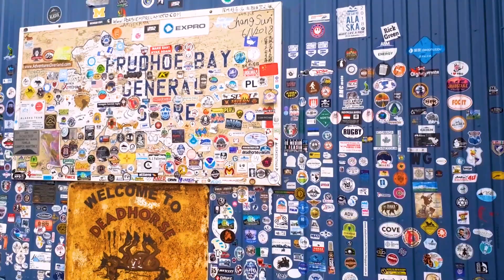VOLVEMOS A LA RUTA - El Mundo en Torino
VOLVEMOS A LA RUTA

Breve resumen de algunas de las muchas cosas que pasaron en el tramo desde Ushuaia hasta Alaska.

* Billetera / Wallet BITCOIN
3F8uh21N6cq3PMGzWdbHdQJTPoWNkdR3R1
* Mercado Pago 100